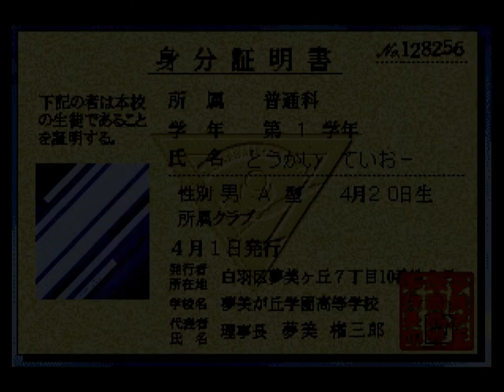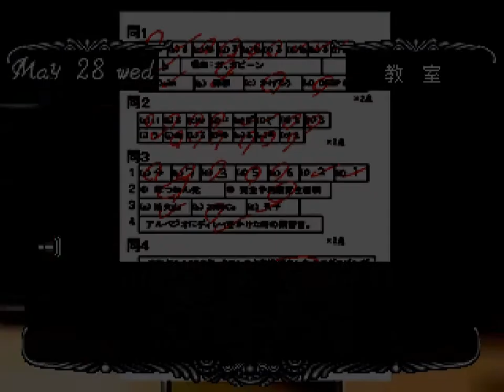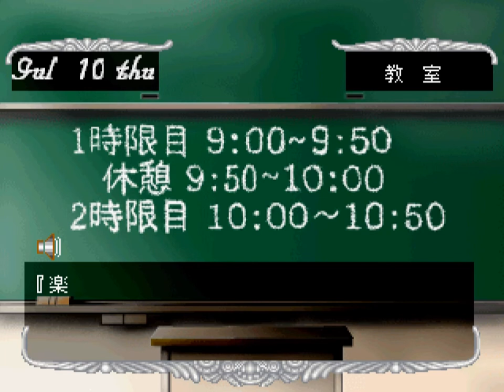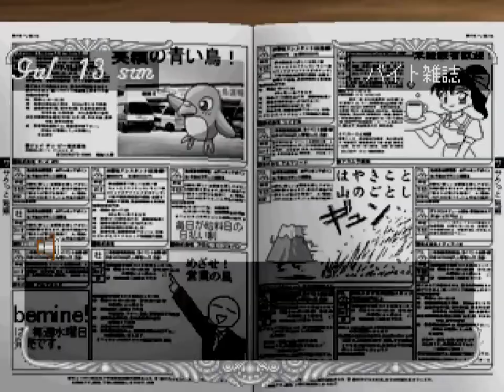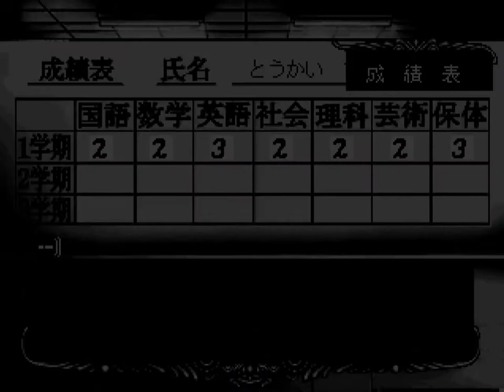【夢☆色いろ】相楽茜 Part1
Part1は、1年の4月6日から1年の8月30日まで。
相楽茜のエンディングを目指し適当にプレイします。
PS版 夢☆色いろ 夢美が丘学園高等学校第33期生